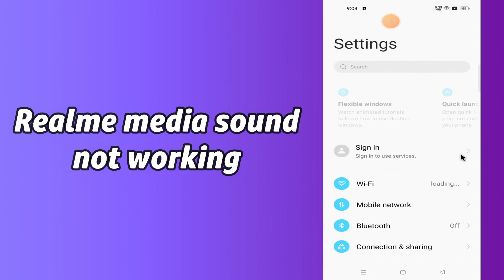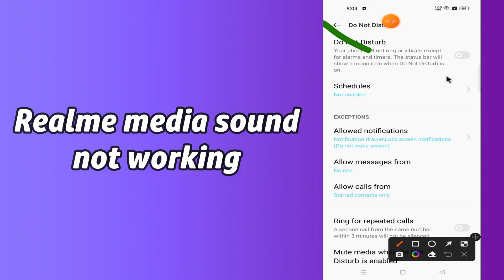Realme Media Sound Not Working || Media Output Problem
0:18 Realme Media Sound Not Working